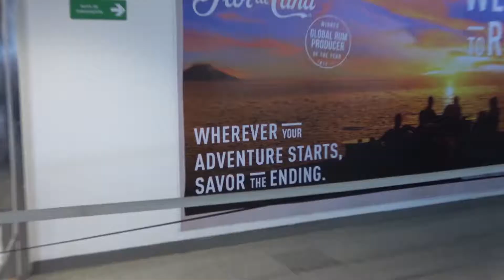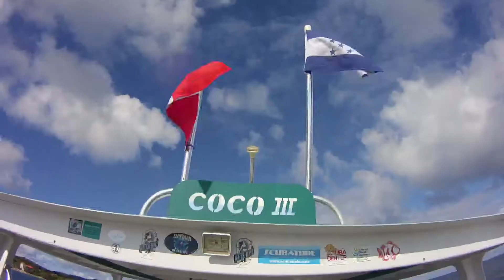First Dives in Roatan!(and I'm already getting hurt) Roatan Dives #1